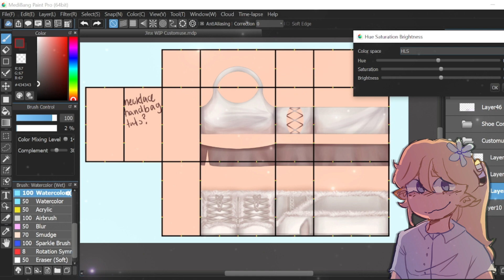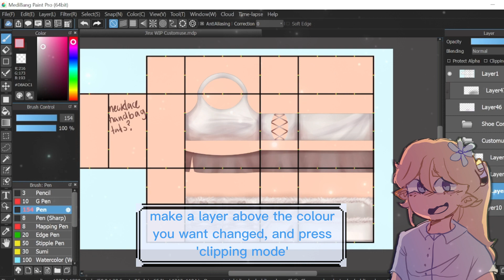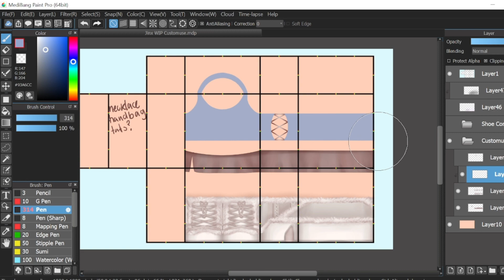How to RECOLOUR Clothes on Roblox! | 2023 Designing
｡･:*:･ﾟ★,｡･:*:･ﾟ☆
˚₊· ͟͟͞͞➳❥ Easy Methods to Recolouring your Roblox Outfits!